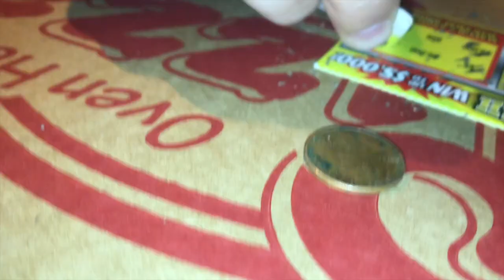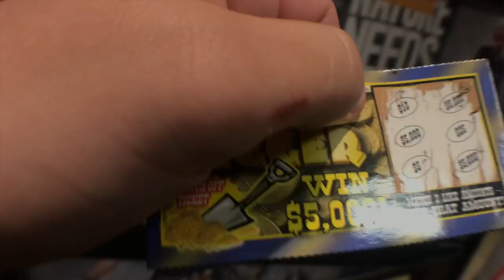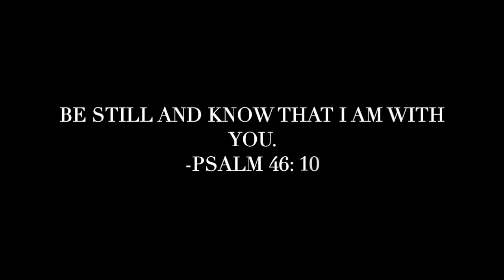Bradford gets beat up by a UFC fighter!?!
If you want us to make a video in the future of your choice put say something in the comments.